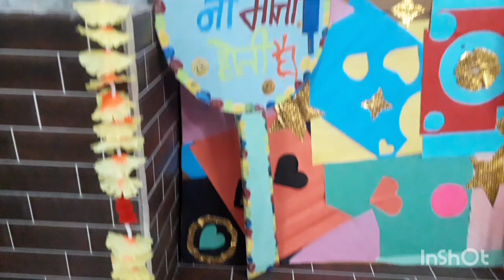Holi Celebration at KalaKriti Kendra | 2021 😇😇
This video includes my connections between me and my students on this festival of colors.

Editing By: @AkshatJain